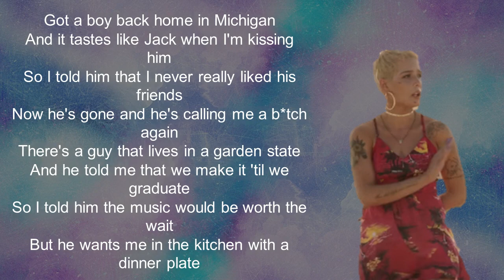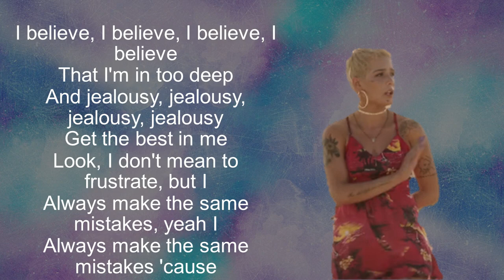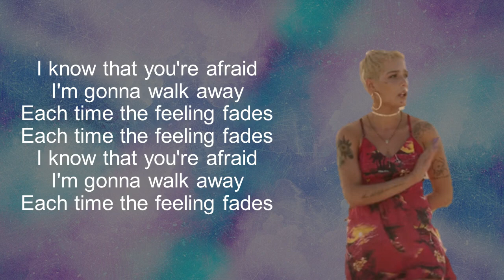Halsey - Bad At Love (Lyrics)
Hi guys
-hope you enjoy listening to Bad At Love

Channels that have helped me out in the making of my channel